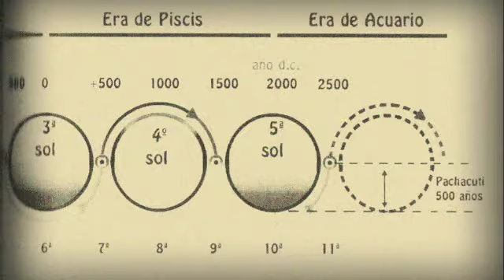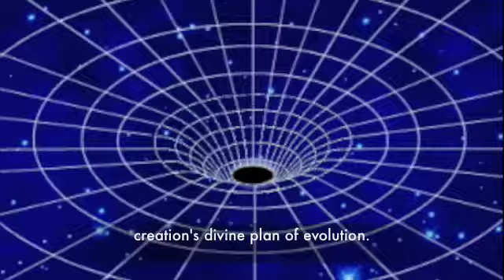The Mummy La Momia Mallki (Preview)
The Mummy, La Momia, Mallki, Año 520 del 5to Sol Andino - Pachamama Peruvian Arts. Music, Script and Video by Carlos David Bernales 2009